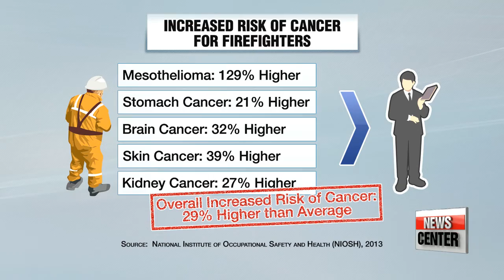MCY Reports: Real Life Heroes. Firefighters, their story.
문건영 리포츠: 소방관의 달 특집 소방관... 그들의 이야기
  When we think of super heroes, what comes to your mind? Superman? Batman or Wonderwoman?
Whatever your definition of a "hero" is... I think we all agree that a hero is someone who sacrifice themselves to save others.
And, in our non-fiction world, firefighters or first responders could be among those who best fit that description.
Firefighters have among the most beloved and respected jobs in the world... and Korea is no exception.
Marking Firefighters' Day this month, this is their story.
 It's quarter past midnight but firefighter Sohn Hong-sung's day has just begun.
Working 12 hour shifts in three rotations, Sohn is one of the nearly one-hundred firefighters here at Seocho fire station... and one of a few part of the Fire Scene Investigation Unit.
He is charged with determining the origin and cause of all fires and explosions in this area and always ready to run out to any emergency calls.

Why are these set up this way?

Each firefighter has his/her own way, but we set up our gear to minimize response time. To move out more efficiently and swiftly.

And, upon return, it's set up this way again... the firefighter tells me... so that they can get on the truck more swiftly next time.

Dispatch. Dispatch.

00:56 a.m.
First run

Vehicle on fire.

From Gwacheon to Seocho direction.

Are you outside of the Umyeon-san Tunnel?

Engine 8. Approaching site, approaching site.

I was afraid the car might explode.

We spotted flames from this side of the vehicle.

  "It's 1 am on a Friday night and there's been a report of a car on fire. And, one of the first responders to get here have been the firefighters."

We were rushed out here in the middle of our interview. What happened?

    "It looks like the vehicle caught fire due to engine overheating.
We're ready to respond to emergency at all times whether that's in the middle of an interview or a meal. Our response time is 30 seconds to be on board the truck at night."

Medical calls and extraditing crash victims to rescuing people from flooded rivebanks. Now add battling fire to the job description and you have the all around daily responsibility of firefighters.

Back at the station, the night is still young for these officers.

They review the fire scenes they've battled and discuss what was done well, what could have been done better, and how they might handle a similar situation in the future.

   "I've been a firefighter for the past 17 years and of course, there have been dangerous moments.Whenever that happens, I recompose myself and pay attention to detail. We also try to minimize safety accidents by continuously training ourselves."

   "Yes, it's scary. Even the sound of the siren makes me nervous because every situation is different on site. Personally, there is one scene that has burned into my memory. The person I was supposed to rescue jumped right before my eyes."

Just like soldiers in combat, fire fighters and emergency medical responders share the same
increased risk for Post-Traumatic Stress Disorder, or PTSD.
 Surveys in various countries show... nearly twenty percent of all first responders suffer with PTSD... which raises alarm on the growing need for mental, psychological health support at the fire house.

   "There was a fire that took the life of a seven-year-old when I got to the scene.  )For years, the image of the boy in the fire stayed with me. It still breaks my heart to this day. I don't think it's something that will ever heal. I think it just accumulates within you."

Of course, the mounting health risks for first responders aren't limited to psychological.

Pyo Chang-won is a police expert-turned-lawmaker who has been advocating the need for a presumptive legislation similar to a Workers' Compensation Act for firefighters... in this country.

   "It's nearly impossible to prove that the illness is a direct result of the occupation when firefighters become ill while in service.
Since 2011, 25 firefighters in Korea have been diagnosed with cancer but not one was able to prove the causal relationship because they had to individually prove that there was a direct link between their line of work and contraction of cancer... which is nearly impossible with modern medicine."